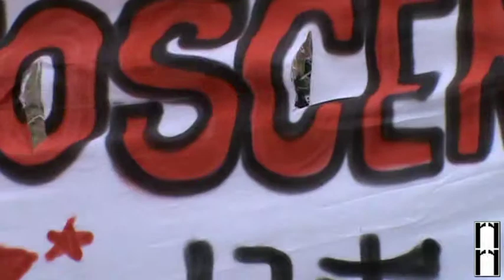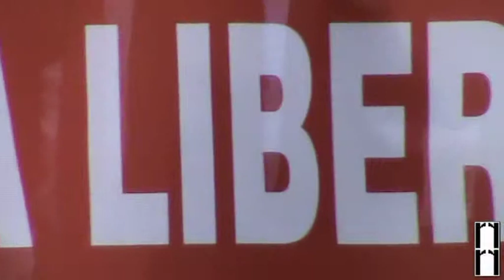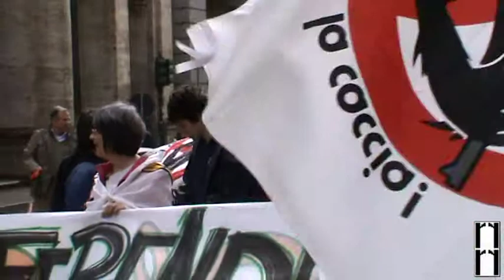1° MAGGIO 2012: CORTEO A TORINO - 7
1° MAGGIO 2012: CORTEO A TORINO